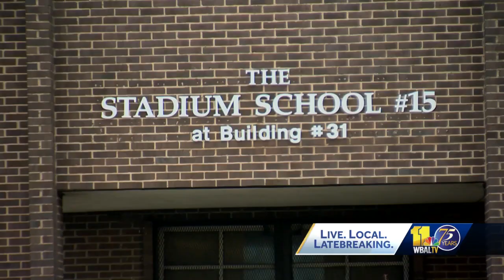Medical volunteers needed for free health clinic in Baltimore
A free two-day health clinic is coming to Baltimore to help residents with everything from dental and vision care to medical advice.  Remote Area Medical is a national nonprofit organization that's coming to the Stadium School in northeast Baltimore on June 10-11, and they need medical professionals to volunteer their time and services.